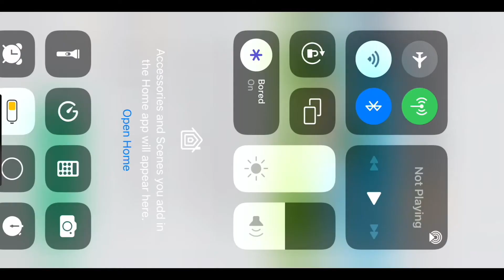Free headband in nikeland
Join Nikeland
Follow the arrows
Collect coins
Go to mannikins where the headband is
These do not take robux. They take coins from the game.
Click the headband manikin and use your coins
Go follow the arrow to the girl and you will get it
Lmk if you have problems ￼